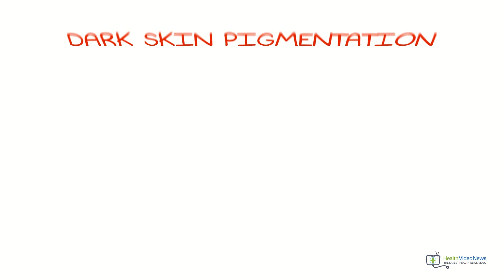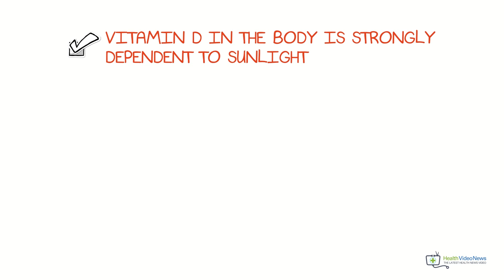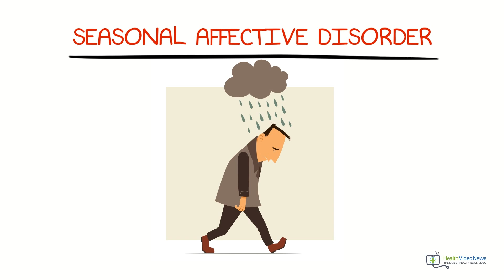Dark Skin Pigmentation Linked to Vitamin D Deficiency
Most people believe that having darker skin color is a good thing because dark skin color protects against the harmful effects of the sun’s ultra violet rays. However, it has its own disadvantage too: Dark skin pigmentation increases a person’s risk for vitamin D deficiency and seasonal affective disorder, a type of depression, reveals a new study published September 2014 by Medical Hypothesis.